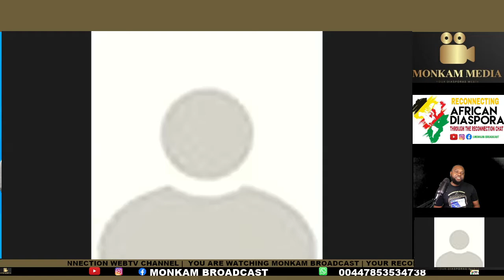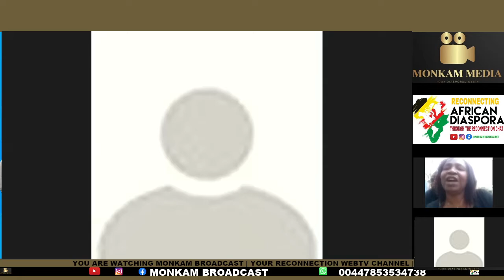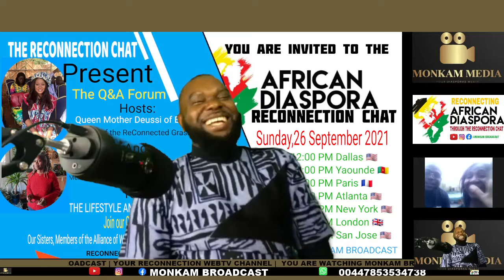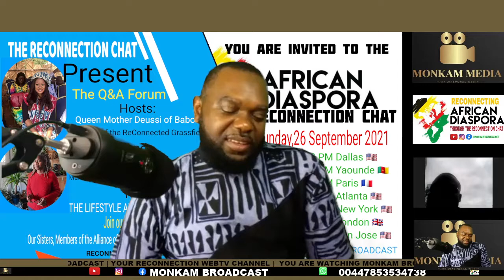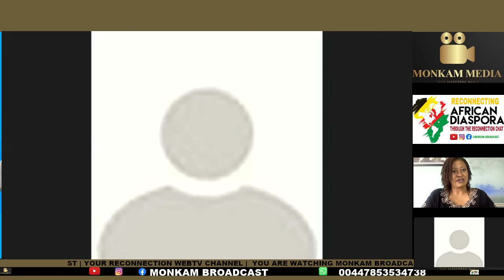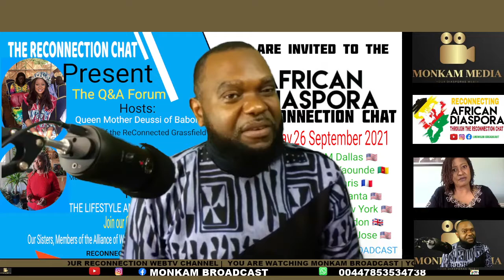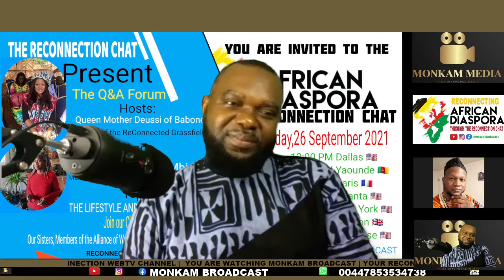Topic: The Lifestyle and Lives of Bamileke Women Part 2/2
The ReConnected Grassfield Group is inviting you to a scheduled Zoom meeting discuss Part 2  of THE LIFESTYLE AND LIVES OF BAMILEKE WOMEN.

Join us and learn and share your knowledge

- Hosts:  Queen Mother Deussi of the Bamileke Kingdom of Babone Member of the ReConnected Grassfield

- Helene CHEUDJUI Mbieleu Member of the Alliance of Women from Bafang Villages (AFFB)

- Our Sisters of the Alliance des Filles et Femmes Babouantou ( AFFB)

WHEN: SUNDAY, 26 SEPTEMBER 2021.

TIME:

12:00 PM Dallas 🇺🇸
19:00 PM Paris 🇫🇷
18:00 PM Yaounde 🇨🇲
18:00 PM London 🇬🇧
13:00 PM Atlanta 🇺🇸
13:00 PM New York 🇺🇸
10:00 AM San Jose 🇺🇸

RECONNECT-LEARN-SHARE